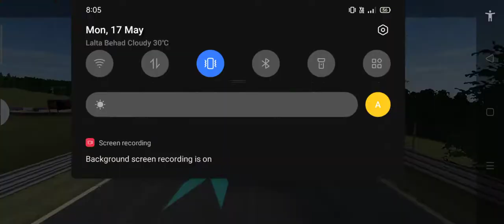o3D Car Racing Game for Android Super Car Racing Game Play Video 3D Car Racing Game Play Video